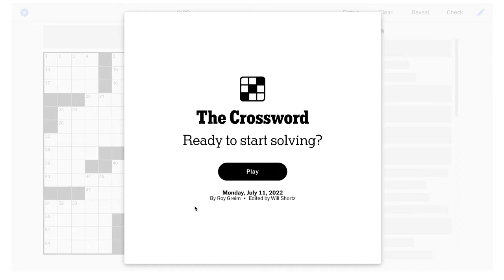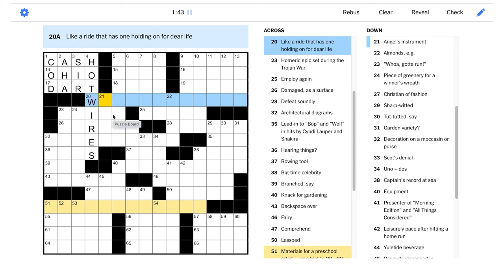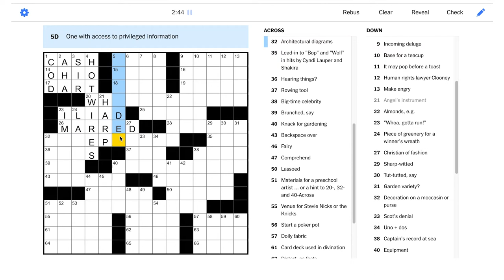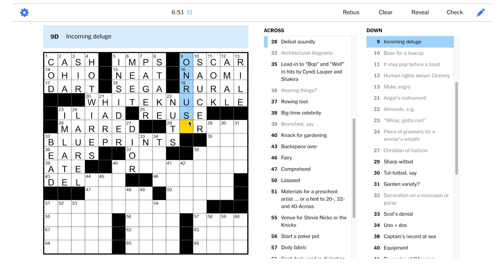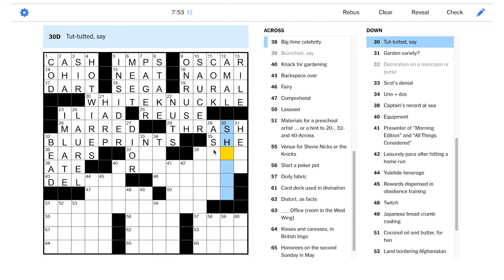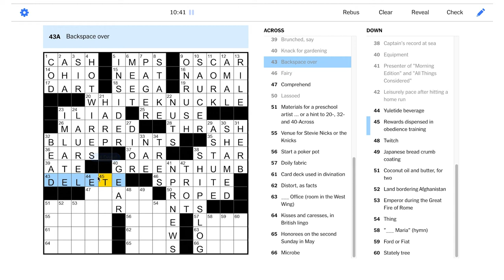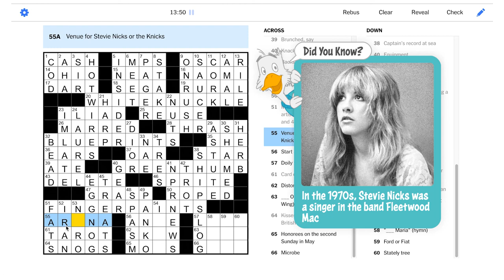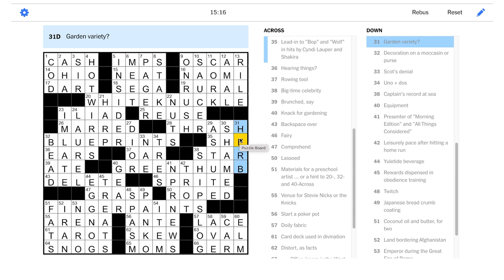Solve With Me: The New York Times Crossword - Monday, July 11, 2022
This Monday NYT puzzle is going to get a little messy!

This is the New York Times crossword for Monday, July 11, 2022 by Roy Greim - Edited by Will Shortz.